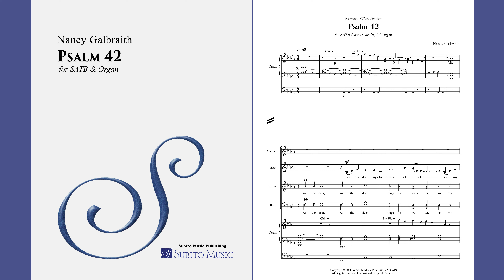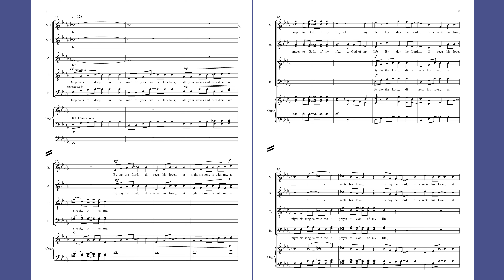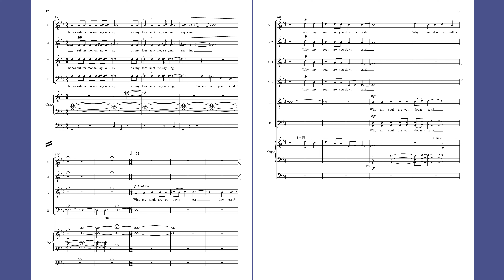Nancy Galbraith – Psalm 42 – Music & Score – 4K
Akron Symphony Chorus, Maria Sensi Sellner, conductor. In memory of Claire Hawkins.